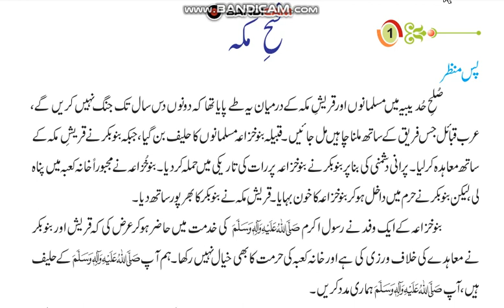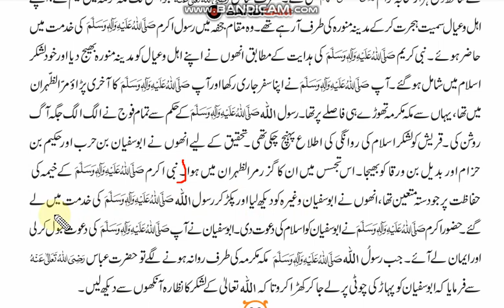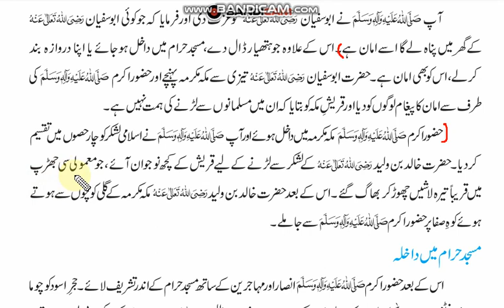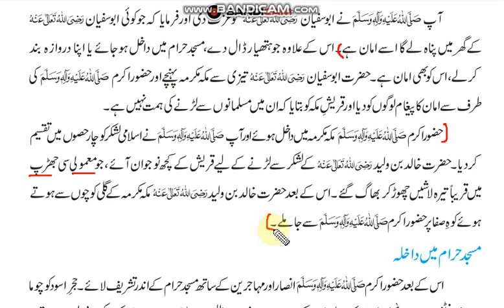Islamiat Class 7 Ch Fatah Makkah Ex Q2,3